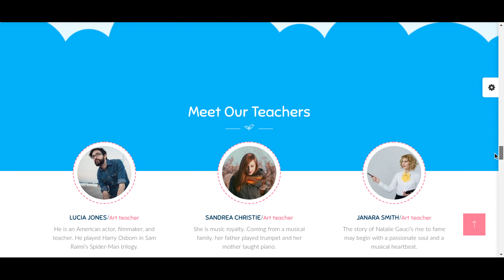digital design for school or kindergarten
AULT Innovations digital design for school or kindergarten, responsive website and app